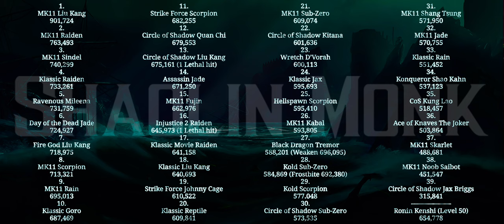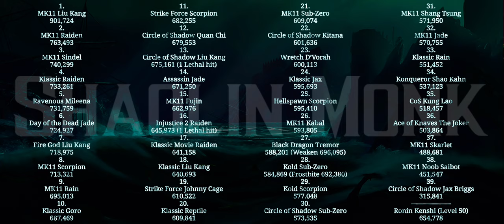MK Mobile - I BROKE The Damage Record For FW & SK87!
I totally broke the Damage record…this is crazy!